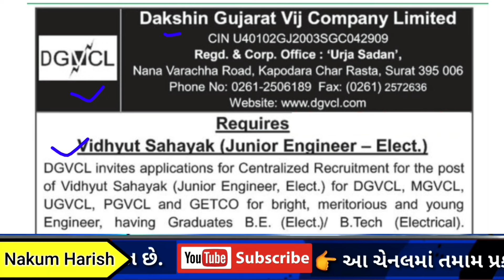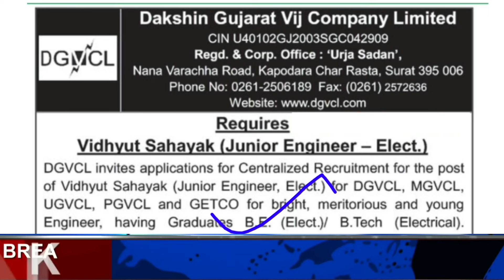DGVCL UGVCL MGVCL PGVCL GETCO Bharti 2024-25 || Vidyut Sahayak junior engineer electric Bharti 2024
👉 Electrical world application download

આજના  વિડીયો માં DGVCL ની તૈયારી    વિશે વાત કરેલી છે

🎙️🎙️ # hashtag #🎙️🎙️

daily live class Gujarat electricity Corporation board
free live preparation gstcl 2024
Gujarati sahitya MCQ pgvcl
Gujarati literature latest new MCQ pgvcl dgvcl mgvcl
junior assistant electrical exam pgvcl Sahitya
Gujarati sahitya latest new MCQ 2024
gram Sevak and mukhya sevika Gujarati sahitya latest MCQ 2024

🌐 kindly information 🌐

1. No delicacy or editing of the videos is allowed without the written permission of the publisher.

2. All the disputes are subject @ Copyright Reserved

                         ⚡ YOUTUBE CHANNEL⚡લ